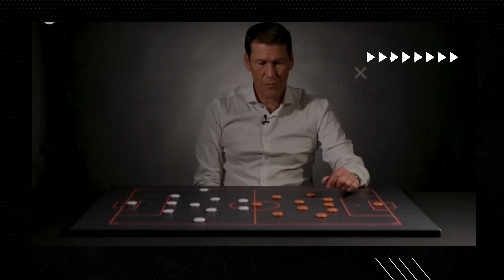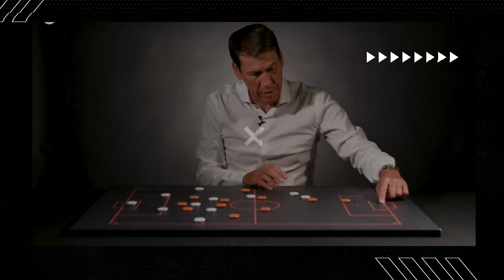Rudi Garcia • Champions League Tactics • Masterclass